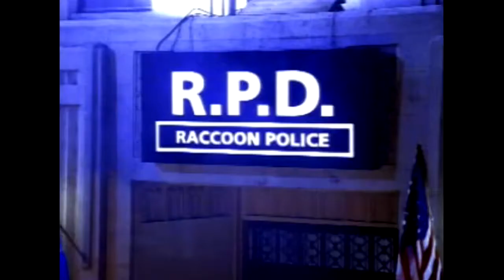Biohazard 2 (Resident Evil 2) [Psx] - Trailer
Resident Evil 2 is a survival horror game developed and published by Capcom for the PlayStation in 1998. The player controls Leon S. Kennedy and Claire Redfield, who must escape Raccoon City after its citizens are transformed into zombies by a biological weapon two months after the events of the original Resident Evil. The gameplay focuses on exploration, puzzles, and combat; the main difference from its predecessor are the branching paths, with each player character having unique storylines and obstacles.

Resident Evil 2 was directed by Hideki Kamiya, produced by Shinji Mikami—director of the first Resident Evil—and developed by a team of around 50 over 21 months. The initial version of the game, commonly referred to as Resident Evil 1.5, differed drastically and was canceled when it was around two-thirds complete after Mikami decided it was inadequate. The final design introduced a more cinematic presentation.

Device:
Playstation Classic
Bleemsync 1.2
OTG